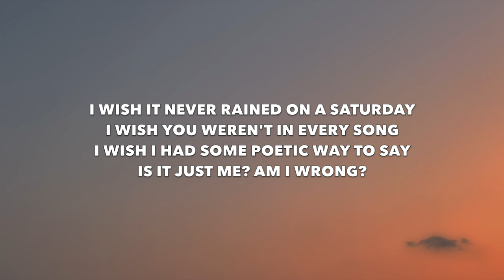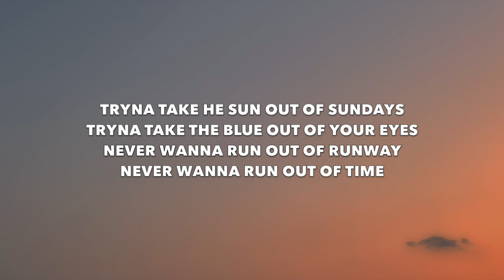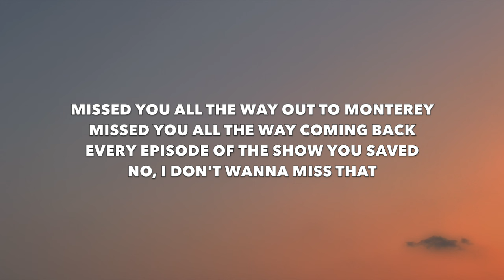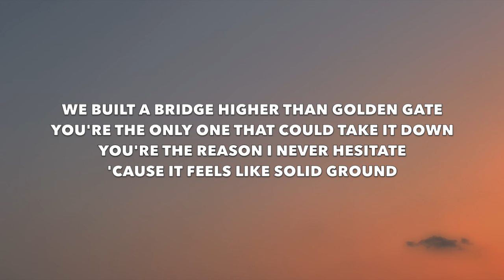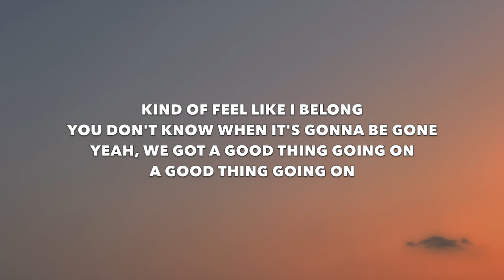Mat Kearney - Good Thing Going On - Lyrics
This video is lyrics for a song called "Good Thing Going On" by Mat Kearney